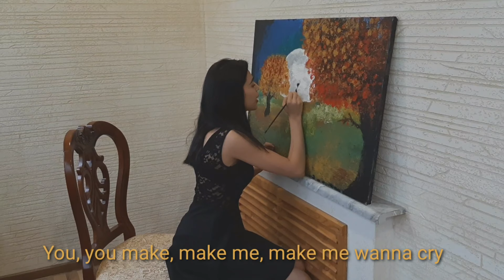TONES AND I - DANCE MONKEY (COVER BY FERUZA)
👉KANALGA OBUNA BULING VA ENG XIT QUSHIQLARNI FERUZA MAXMUDOVA TOMONIDAN KUZATIB BORING!
Alumium painting technique / How to draw a dancing girl under moonlight